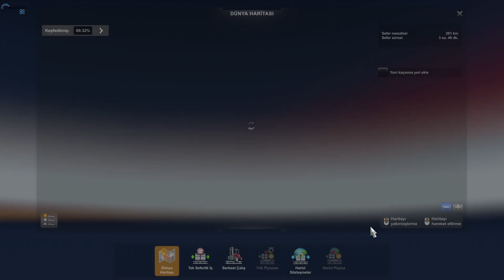American Truck Simulator - Colville to Grand Coulee - v1.48.1.4s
Euro Truck Simulator 2 - v1.48.1.0s
v1.48.1.4s  - New Oklahoma City DLC

83 DLC  v1.47.3.1

American Truck Simulator - Oyun İlk İşi - Colorado - v 1.47.3.3s
American Truck Simulator - Thompson Falls to Spokane - v1.48.1.4s